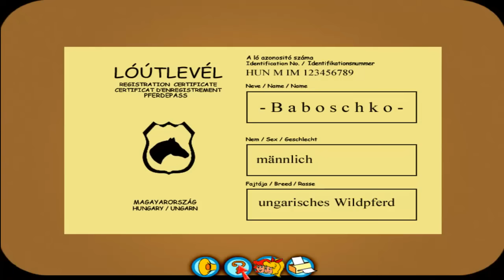Bibi und Tina, Mikoschs großer Auftritt #03 - Lets Play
Bibi & Tina: Mikoschs großer Auftritt
Bibi und Tina, Mikoschs großer Auftritt
Lets Play Bibi und Tina

zur ersten Folge:

Kommentiert von Peci
- TECHNISCHE INFOS
 Mikro: T-Bone SC440
 Aufnahme: Fraps
 Rendern:  Adobe Premiere